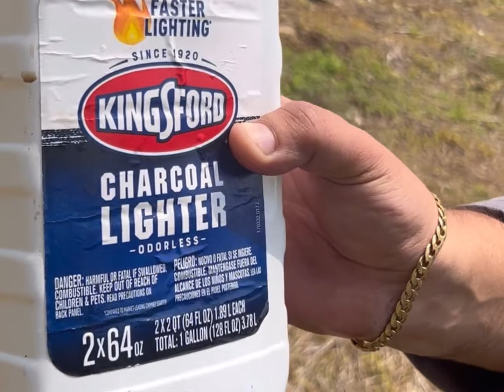Tutorial how to make roasted pig in caja china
Recipe for pigs between 80 to 90 pounds
-Charcoals 3 bags 20 pounds
-Charcoal lighter
-Whole pig
-Salt
For to make the mojo
-Minced garlic (6 spoons)
-Sour orange juice (2 cups)
-White vinegar (4 spoons)
-Salt